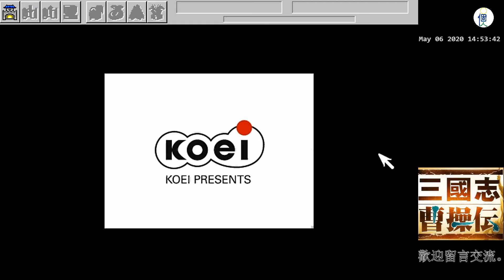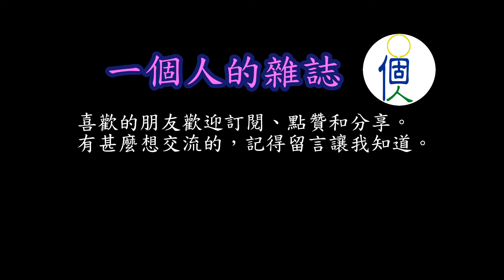三國志曹操傳 - 第十八集 - 終章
面對孔明的最終戰，填坑的時候。

《三國志曹操傳》是日本光榮公司出版的英傑傳系列遊戲，故事以三國時代群雄曹操為主軸，本遊戲擁有電腦WINDOWS版。 光榮公司於2013年宣布與NEXON共同開發手機遊戲版的《三國志曹操傳Online》，2016年於韓國上架，2017年在台灣開放。

三國志曹操傳結合了史實與虛擬劇情，讓曹操來轉變整個三國世界的進行，目標是最後的統一天下。

在進入三國志曹操傳遊戲關卡前，有一個購買物品，整理裝備的階段，然後便是挑選武將，準備上場廝殺。進入戰場之後，玩家就要與電腦輪流移動自己的部隊，以消滅敵方部隊或完成某些項特定任務為目的，才能夠順利地進入下一段劇情介紹。其中多個著名人物如夏侯惇，夏侯淵，曹仁，樂進，於禁，典韋，許褚，郭嘉，荀攸，荀彧，程昱，劉曄，滿寵，徐晃，張遼，賈詡，張郃，龐德等都會加入成為曹操的武將

玩家可以帶領他們參加多場著名戰役，如官渡之戰，倉亭之戰，黎陽之戰，鄴城之戰，南皮攻略戰，赤壁之戰，合肥之戰，逍遙津之戰，濡須口之戰，定軍山之戰，漢中之戰，樊城之戰，成都入侵戰，建業入侵戰等。在英雄線，關羽甚至也會成為曹操手下的武將。遊戲進行過程中某些人物碰面還在這些特定的歷史事件發生，則遊戲會按歷史的真實情況執行，例如夏侯淵對黃忠之戰會。造成夏侯淵的死亡。

三國志曹操傳遊戲特色：
特別以曹操作為主角。
遊戲中登場武將共計有161人，設定十多個職業，如步兵，親衛隊，軍師，連弩騎兵等。
遊戲特有「武具成長系統」，使武將的裝備武器，防具轉移在使用的頻率提升等級。
可通過特殊事件與戰利品的方式獲得如青龍偃月刀，丈八蛇矛，方天畫戟，赤兔馬，爪黃飛電，絕影，的盧等50種特殊寶物，當玩家收集滿50種寶物後，於遊戲一開始便能擁有所有寶物。
遊戲中，介面設定著一條紅藍相間的條棒，它表現出曹操內心的思考重要性，玩家經過劇情中的對答選擇。統一天下），及英雄線（藍線，描述諸葛亮被魔王附身，曹操將他打敗）。